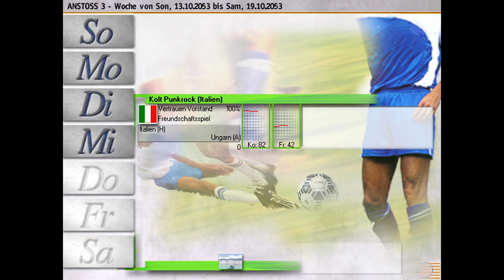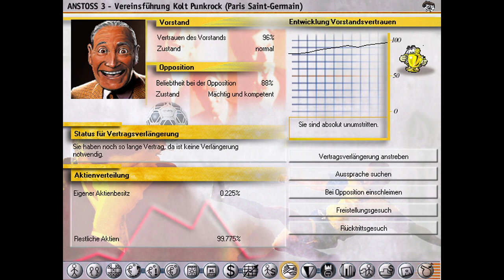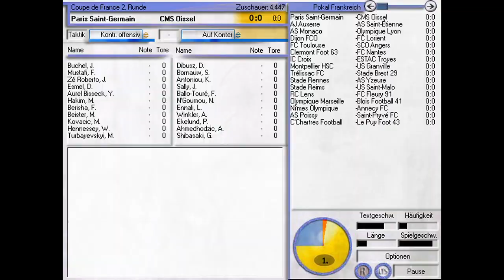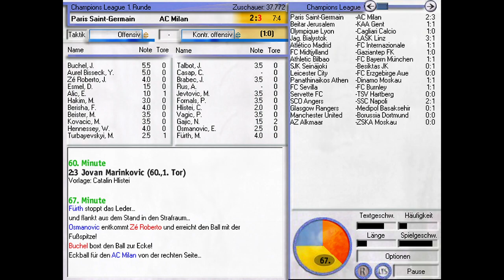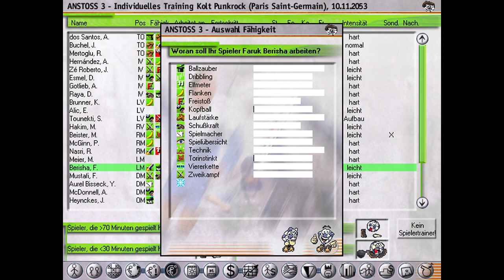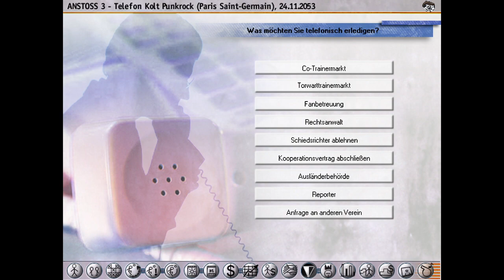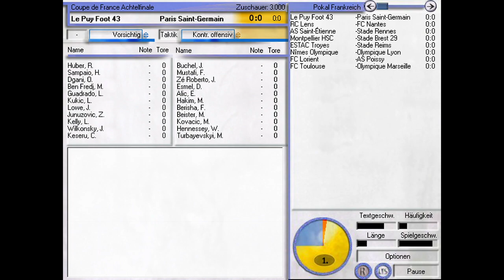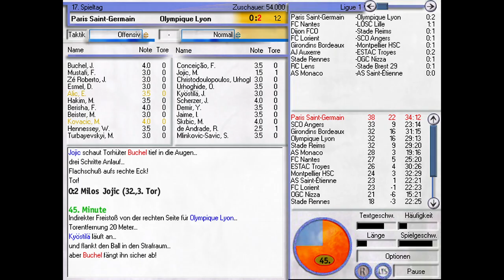ANSTOSS 3 - PART 80 - NEVER ENDING STORY?! Der "ewige" Herbstmeister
Anstoss 3 ist mittlerweile so ein großer Teil diese Kanals, dass ich auch in Zukunft nicht darauf verzichten will! Demnach werden wir diesmal die ULTIMATIVSTE aller Reisen unternehmen ... wir spielen Anstoss 3 DURCH! Wie das gehen soll fragt Ihr Euch? Ganz einfach ... wir machen Anstoss 3 zum Dauerprojekt auf diesem Kanal! Wir spielen das Game einfach so lange, bis wir es in die Knie gezwungen haben, wir entweder das Spiel "offiziell" durchgespielt haben, ODER das Spiel geschrottet haben und es abstürzt. Wie viele Jahrzehnte/Jahrhunterte können wir als Trainer Anstoss 3 spielen?

Ihr erfahrt es die nächsten Jahre hier, auf dem Kanal ... also lehnt Euch zurück und geht mit mir auf die Reise zum Ende von Anstoss 3! - Mögen die Spiele beginnen!

Die Angebote stammen nicht von mir, allerdings erhalte ich durch den Verweis eine Provision, wenn dann ein Kauf stattfindet, selbstverständlich jedoch ohne dass Euch zusätzliche Kosten entstehen. Ich würde mich sehr freuen, wenn Ihr die Links bei eurer nächsten Bestellung benutzen würdet. Ihr unterstützt mich so, weitere Projekte zu finanzieren. Vielen Dank für Eure Unterstützung!

DAS ist garantiert schon Punkrock! koltshop